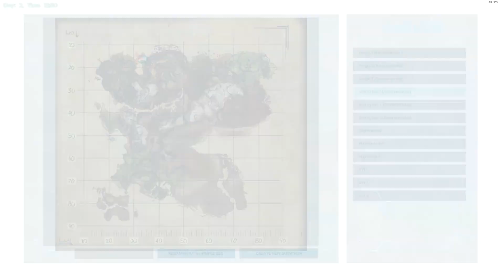A KIKÖTÔ - ARK-O-POLO MODOLT SINGLE PLAYER ARK SURVIVAL SOROZAT S02E02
ARK-O-POLO MODOLT SINGLE PLAYER ARK SURVIVAL SOROZAT S02E02

Ha szeretnéd hogy folytassam a sorozatot, akkor ne felejtsd el megnyomni a LIKE vagy a DISLIKE gombot amivel tudatod velem, hogy tetszik-e a sorozat vagy sem.

A modok listaja:

- metal cages mod v2.0
- oyster bed mod 2.0
- big walls
- egg n poop collector / incubator
- acm v2.7.1294
- jurassic park
- pub mod
- stargate worlds v3.0
- stack plus
- medieval structures
- ark fog remover
- medieval tavern
- structures plus
- natural babies 2.1
- eco's decor
- medieval props
- death recovery mod
- castles, keeps, and forts medieval architecture
- fertilized eggs naturally spawn
- medieval structures 2
- dino's pick up mod
- eco's terrariums
- classic flyers

Minõségi szerverek olcsón tõlünk!

💻CHAT PARANCSOK:  *CSAK LIVE KOZBEN MUKODNEK!*💻

👉 !lista                            ➤  _(Kilistazza a chat-ban hasznalhato parancsokat)_
👉 !rank                            ➤ _(megmutatja, milyen rangban vagy a chat-en)_
👉 !loots                          ➤ _(Ingyenes tamogatasi lehetoseg)_
👉 !rig                              ➤ A csatorna nevjegyeben megtalalod
👉 !szabályok                 ➤ A live / video alatt megtalalod!
👉 !utolsóvideó              ➤ _(kiadja a legutolso videom linkjet)_
👉 Feliratkozás              ➤ _(ha meg nem vagy felirtakozva, igy is megteheted)_
👉 Mióta megy?            ➤ _(Ird be, es megtudod)_
👉 miről maradtam le  ➤ _(Ird be es megtudod)_
👉 top5                          ➤ _(Kilistazza a TOP elso 5 nezomet)_
👉 !pg                             ➤ _(Megmondja mennyi pengod van jelenleg)_
👉 tophour5                  ➤ _(Kilistazza a TOP elso 5 nezot nezettsegi ido szerint)_
👉 !time                         ➤ _(Megmutatja hogy jelenleg nalam mennyi az ido)_
👉 !twitch                      ➤ _(Twitch csatornam)_

👉 Ha olcsóbban vásárolnál játékot, itt megteheted és ezzel nekem is segíthetsz:
📞 Skype: adamgamingyoutube